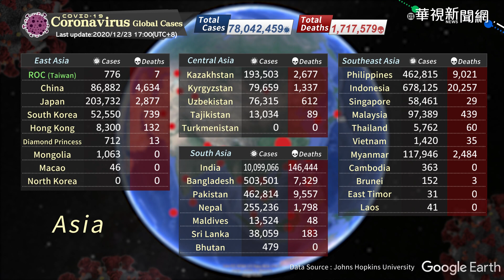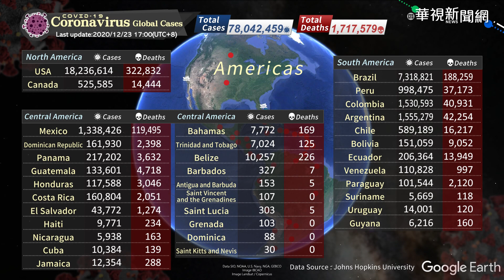COVID-19 Coronavirus global cases / Update Time 2020/12/23 17:00 (UTC+8)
There are currently 78042459 confirmed cases worldwide.

0:02 Asia
0:21 Oceania
0:34 Middle East
0:50 Europe
1:12 Africa
1:40 Americas